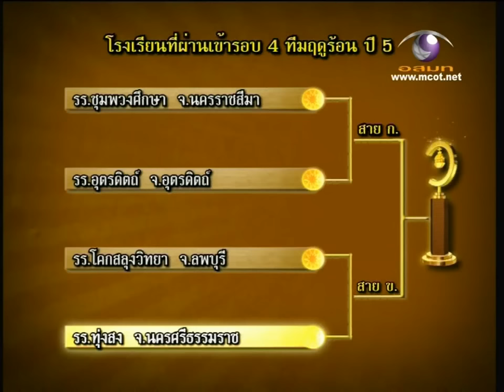บุพเพสันนิวาส อุตรดิตถ์ Full HD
รายการชิงช้าสวรรค์ ปี 5 ฤดูร้อน รอบสาม คู่ที่1 รร.อุตรดิตถ์